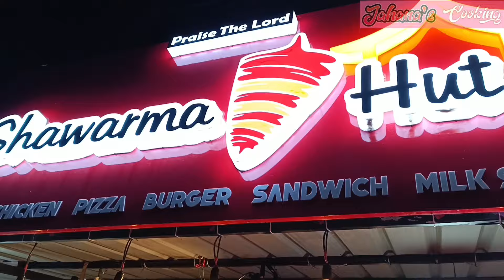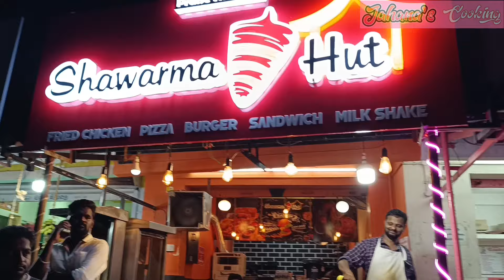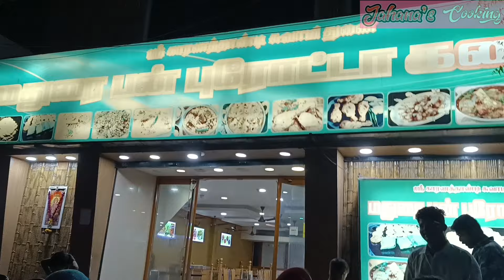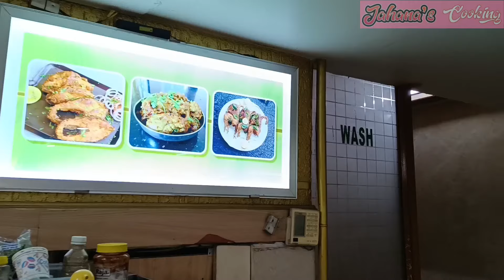Haroon's Grand Birthday Vlog | Evening Spcial Birthday Party | Bun Parotta Dinner | New Vlog